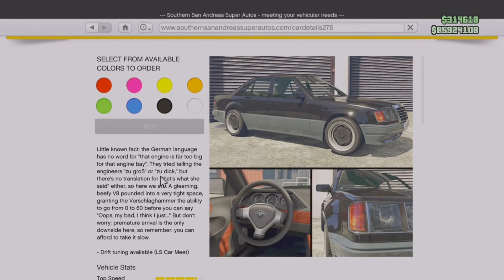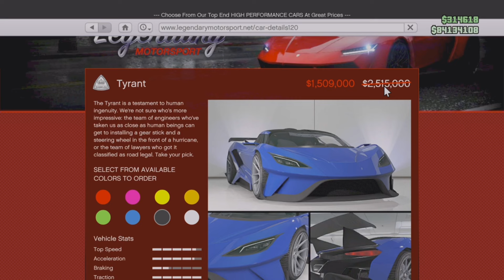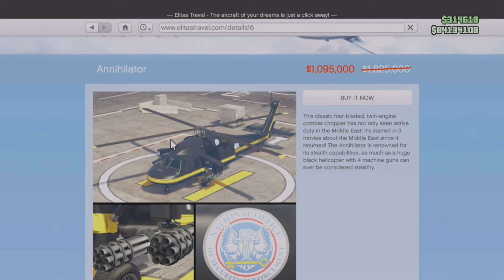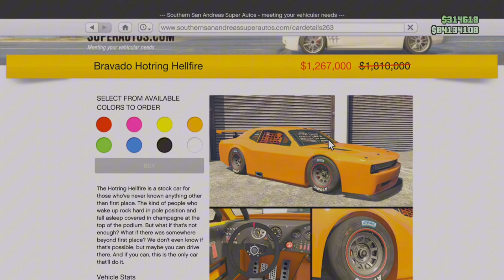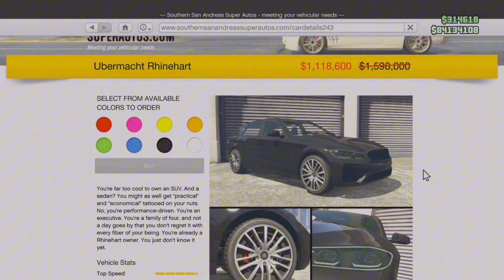BEST THINGS TO BUY IN GTA 5 Online ! What To Buy & AVOID In GTA Online Weekly Update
Best Things To Buy In GTA 5 Online